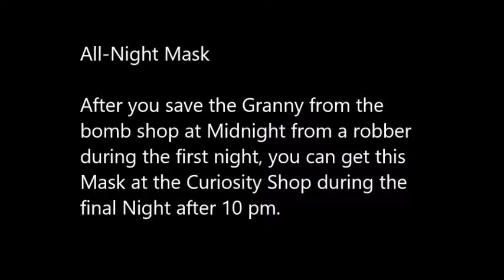Zelda Majora's Mask All-Night Mask